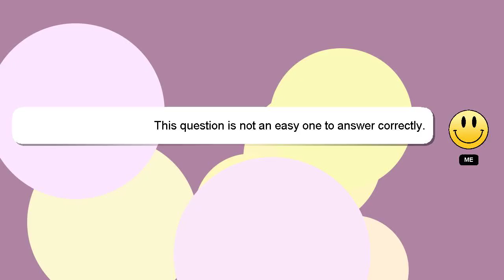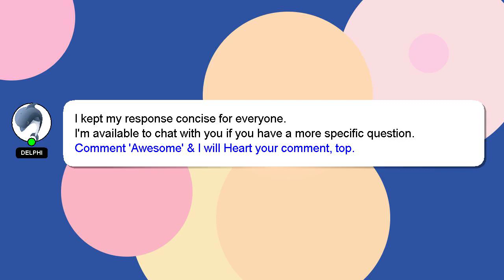How to set pin in trolley bag?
A brief introduction of myself, Welcome, I'm Delphi. Let me help you get the answers you need to your questions. - How to set pin in trolley bag?

If you have specific questions that need answers, please don't hesitate to comment or chat with me. Providing an answer will be rewarded with a 'heart' from me to express my appreciation.

*2 What we are experimenting :*